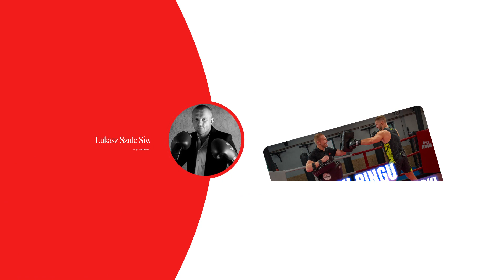TECHNIKA EKSPERTA - Mariusz Koperski - Ponowienie po przeskoku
Technika eksperta to cykl porad od moich gości, którzy pokazują swoje ulubione akcje.
Mariusz Koperski pokaże nam ponowienie po przeskoku, które można wykorzystać zarówno w ataku jak i w obronie. Technika jest bardzo łatwa i wręcz banalna do nauczenia, a zarazem ciężka do obrony.

Dajcie znać jak Wam wychodzi i czy ją wykorzystaliście!